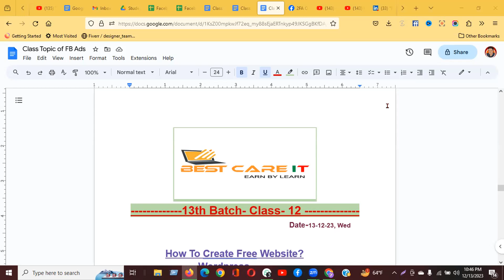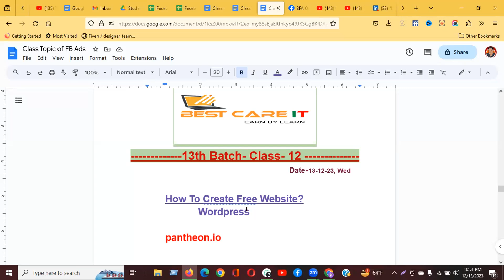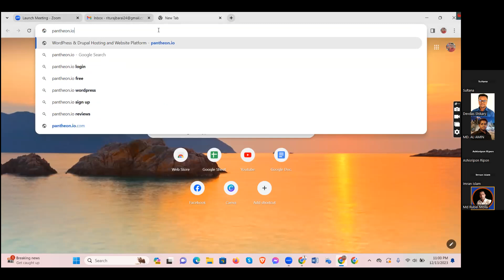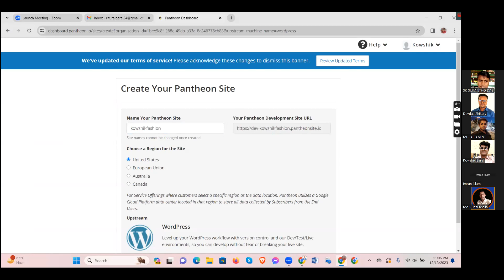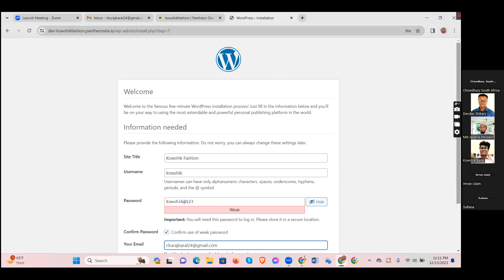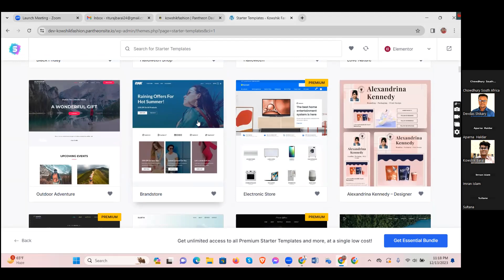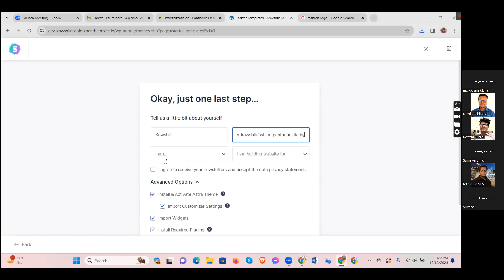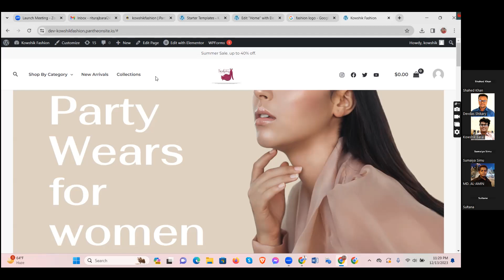How to Create Free word press Website, by Devdas Shikary